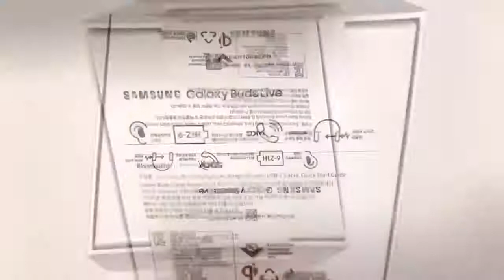삼성 갤럭시 버즈 라이브 SM-R180N 블루투스이어폰 언박싱